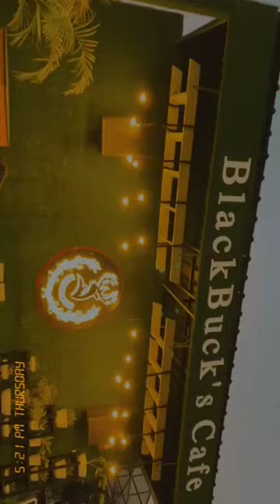# black bucks cafe 💖